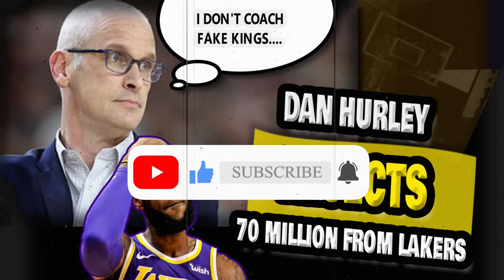Nobody Wants to Coach Lebron James and the Lakers | Dan Hurley Turns Down 70 Million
The search for a new head coach for Lebron James and the Lakers continues as Dan Hurley turns down 70 million for six years. Let's talk about it.